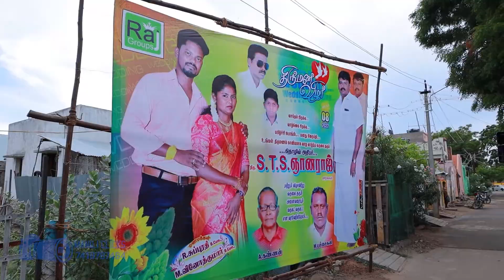VinothRathi Merriage promo